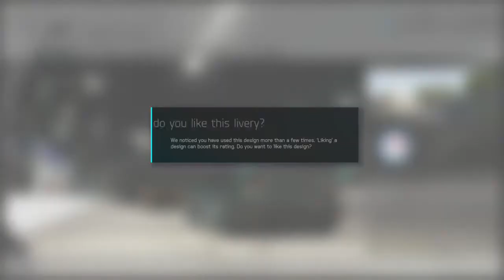Forza Motorsport 6 - Lamborghini Huracan (No Commentary Gameplay)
No Commentary Gameplay on the racing game, Forza Motorsport 6.